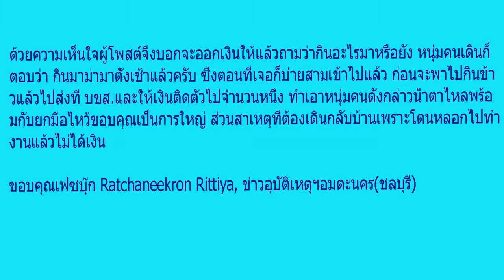โดนหลอกไปทำงานไม่ได้ค่าแรง ไม่มีเงินติดตัว หนุ่มต้องเดินเท้ากลับโคราช คนใจดียื่นมือช่วย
สมาชิกเฟซบุ๊ก “Ratchaneekron Rittiya” โพสต์เล่าเรื่องราวสุดรันทดของหนุ่มคนหนึ่ง ลงในเพจ “ข่าวอุบัติเหตุฯอมตะนคร(ชลบุรี)” โดยระบุว่า วันที่ 28 ม.ค. ขณะที่กำลังขับรถจาก จ.อุดรธานี เพื่องมุ่งหน้าไป จ.ชลบุรี กระทั่งมาถึง อ.บ้านไผ่ จ.ขอนแก่น ก็เห็นผู้ชายคนหนึ่งเดินอยู่ข้างถนน จึงจอดรถถามว่าจะไปไหน ก็ได้รับตำตอบว่า จะไปเมืองพล ผู้โพสต์จึงชักชวนให้นั่งรถไปด้วยกันเพราะจะไปชลบุรีพอดี แล้วก็ขับรถพาไปจึงถึงเมืองพล จึงถามว่าพี่จะไปไหนต่อ แต่คำตอบที่ได้รับกลับฟังดูสะเทือนใจ “ผมจะเดินลัดทุ่งนา ลัดป่ากลับบ้าน บ้านผมอยู่ด่านขุนทด จ.นครราชสีมา” ผู้โพสต์จึงอาสาจะไปส่งที่ บขส.โคราช แต่ชายคนดังกล่าวบอกว่า “ผมไม่มีเงินค่ารถหรอกครับ”